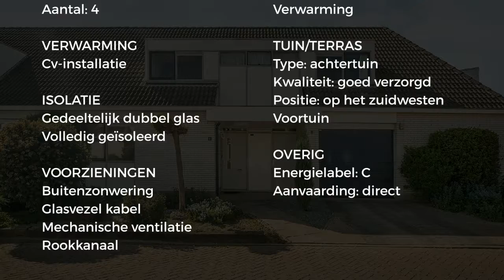Koopwoning: Luit 8, Zevenaar